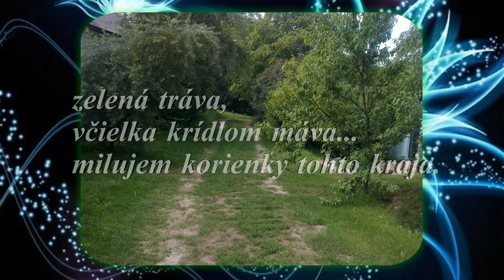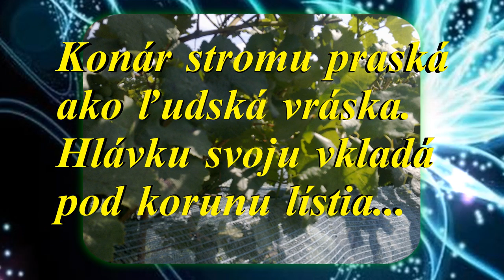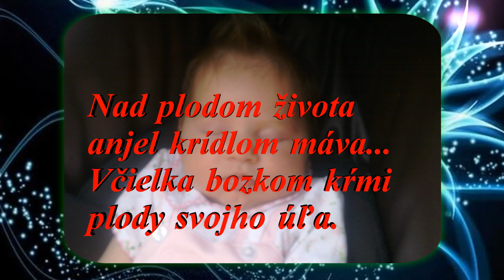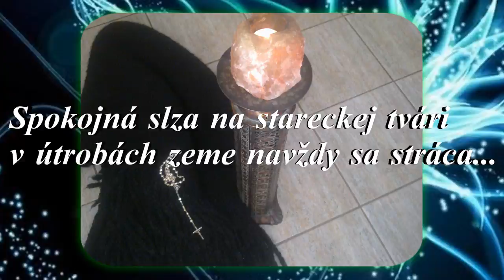(16).VRÁSKA -báseň k čítaniu - autor Mária Čechovičová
crinkle

My birthplace, a beautiful village,
picturesque corners, lime bushy,

green grass,
bee wing waving ...
I love the roots of this region.

Spring breeze sings about life ...
Under the spreading linden tree in baby cribs
smiling happily inserted starenkina hand.

Gentle baby, rough cockle,
cradle swings ...
                        smile of happiness.

Cradle swings, heart feels ston ...
Sand clock run to the finish ...

  Breeze sways leaves, tree branch snaps ...

Tree branches bursting
as a human wrinkle.
HLÁVKO your deposit
below the crown of leaves ...

The fruit of life
angel wing waving ...
Bee kiss feeds
fruits of their hive.

Honey cradle ...